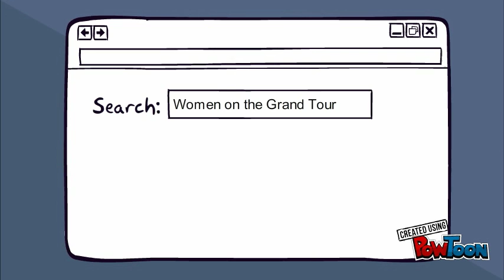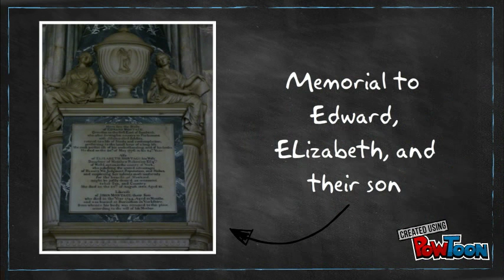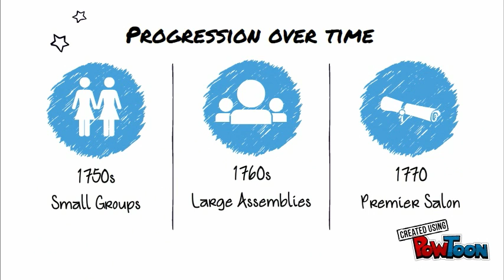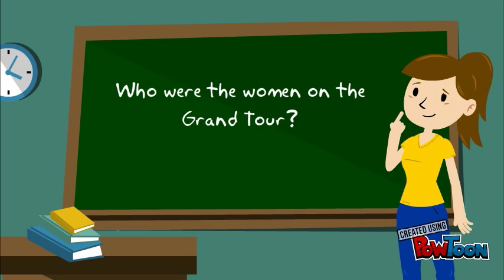Elizabeth Montague - A Brief History